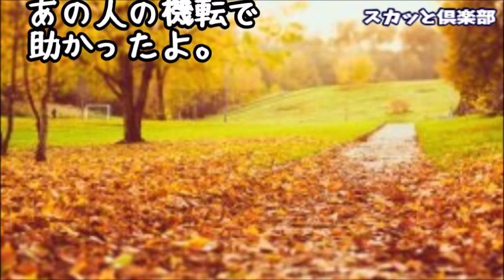【スカッとする話】俺がひき逃げされた時に通報してくれた女が「大丈夫ですか？」とか聞きながらパシャパシャ写真撮ってるので「ふざけんなよクソ女」って心の中で思ってたんだけど実は！結果ｗ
【スカッとする話】事故死した兄夫婦の娘を養女にした私に義弟嫁『所詮他人の子ｗお腹を痛めて産んだ子はほんとかわいいですよ～ｗｗｗ』→怒りで殴りかかりそうな旦那と義父を抑えていると娘が一言！！！

【スカッとする話】車の事故で意識不明になり救急車で緊急搬送された私！医者「大丈夫ですかー？」私「…きらい…こわい」看護師「え！？」意識が戻ると…トメと絶縁＆私不在で離婚話しが進んでいて！結果ｗ

スカッとする話 浮気した上に親権を奪った元嫁と間男が交通事故でﾀﾋ亡。子供たち「お父さんの所に行きたい」→出産したばかりの今嫁に「子供達を引き取れないか？」と聞いてみた→結果…

【スカッとする話】義両親と夫が勝手に二世帯住宅を建てていた→私「お金はどうしたの？」夫「お前の貯金を頭金にして…」私「名義は？」夫「お前と共同で…」私「はぁ!?」→その場で110番通報した結果ｗｗｗ

【武勇伝】事故で旦那が意識不明。相手の保険会社から不利な条件突きつけられたとき、娘が立ち上がった

●引用元
▽記事